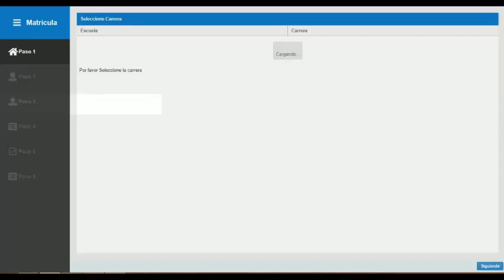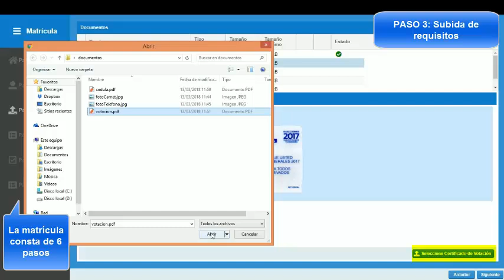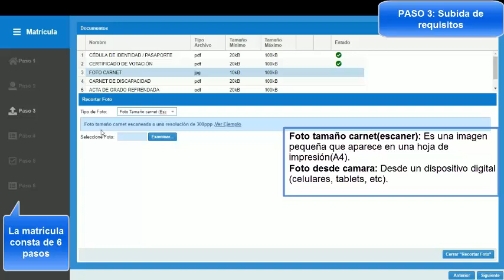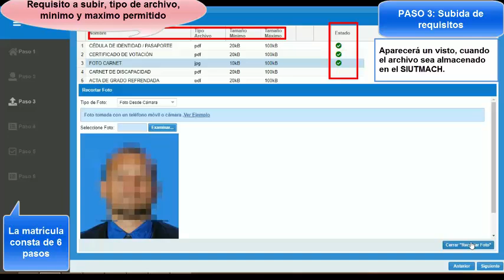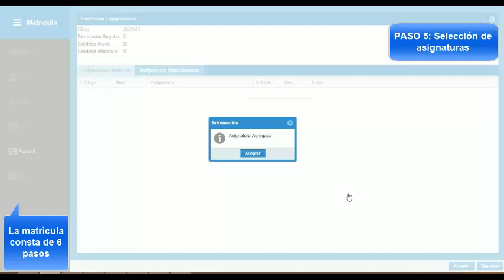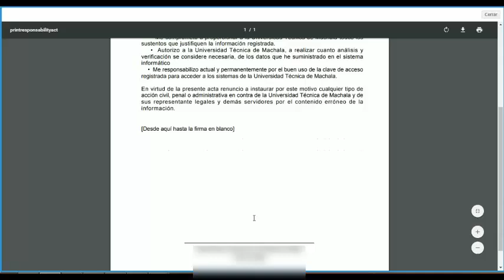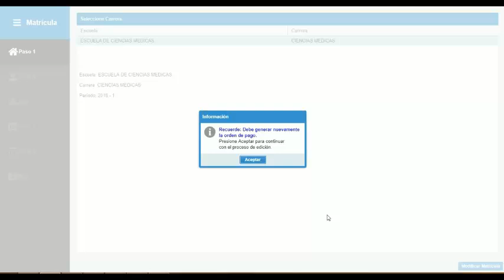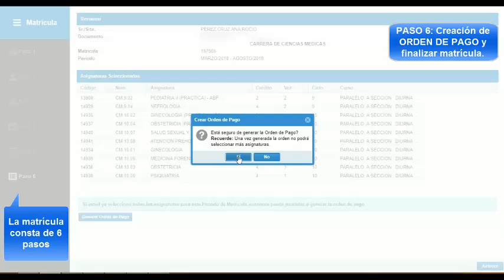VIDEO TUTORIAL PROCESO DE MATRÍCULAS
En el siguiente video tutorial, se describe los pasos a seguir en el SIUTMACH para el proceso de matrículas correspondiente al próximo periodo académico 1S-2018 (Mayo-Septiembre).